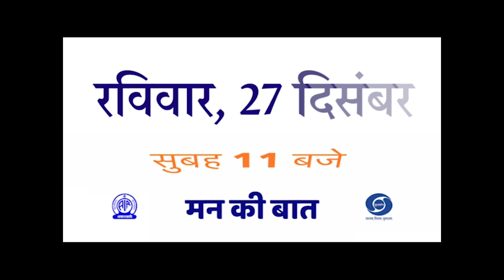MKB All Channels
Promo of Prime Minister's Maan Ki Baat (All Channels) December,2020 Edition in Nepali Language.